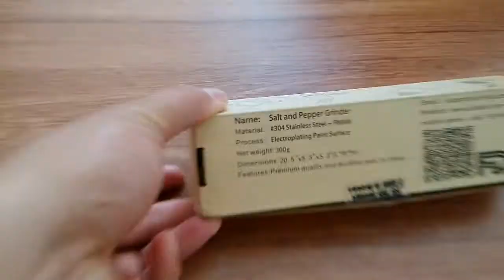Salt and Pepper Grinder, ALISKID Stainless Steel Manual Salt & Pepper Grinder Mill Shaker